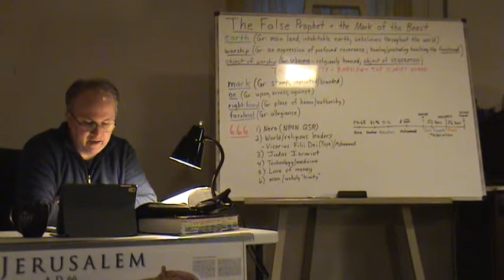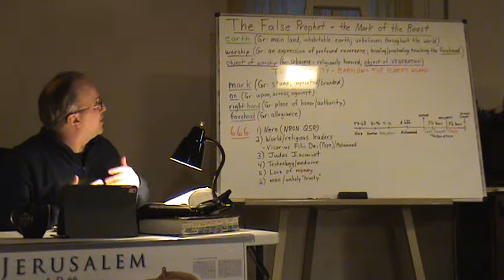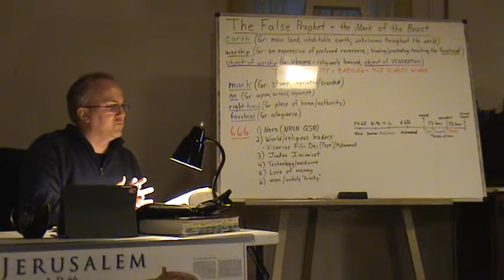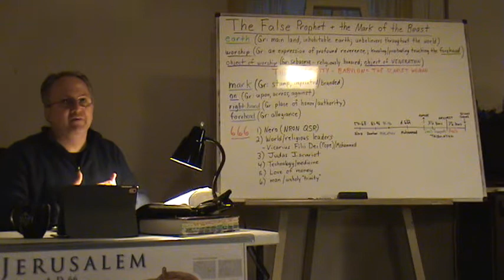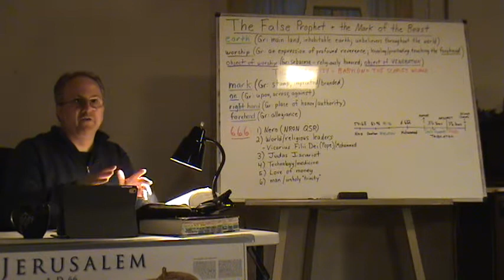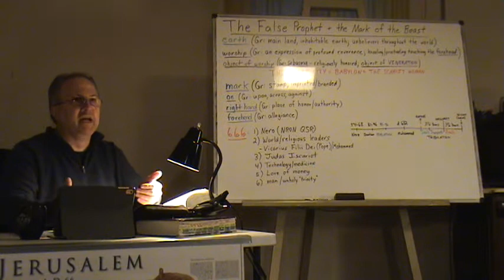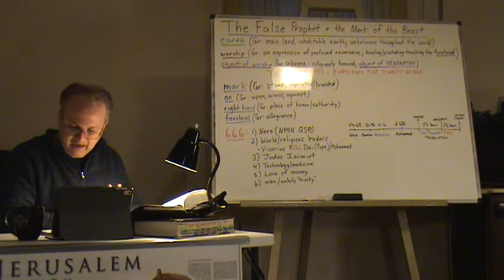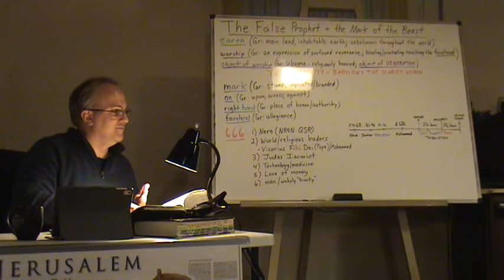The False Prophet & the Mark of the Beast - 666 (Part 1 of 3)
Part 1 of 3.  We will be discussing why the apostle John refers to the False Prophet as "the beast of the earth,"  and how he differs from "the beast of the sea" (ie: the Antichrist).  We will also be discussing his role during the Tribulation Period, including deceiving people to worship the Antichrist & take his mark, as well as different theories about who (or what) 666 refers to.